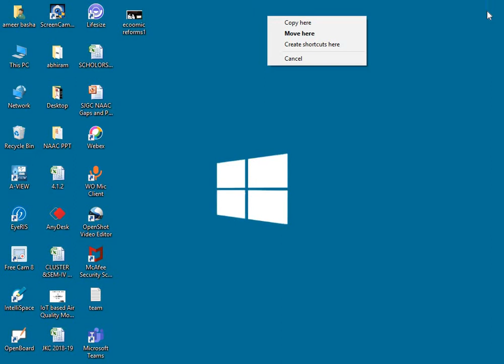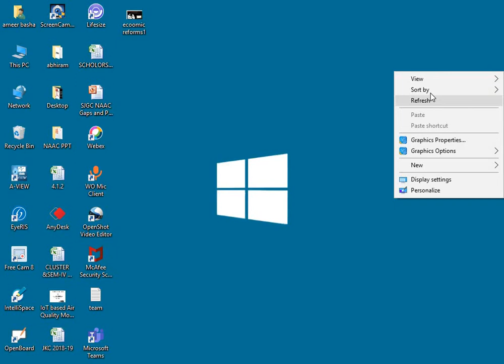MECHANICS & OSCILLATIONS - 7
MECHANICS & OSCILLATIONS
LECTURE-7
G AMEER BASHA
ASSISTANT PROFESSOR IN PHYSICS
SILVER JUBILEE GOVT. COLLEGE (A)
KURNOOL;ANDHRA PRADESH;INDIA